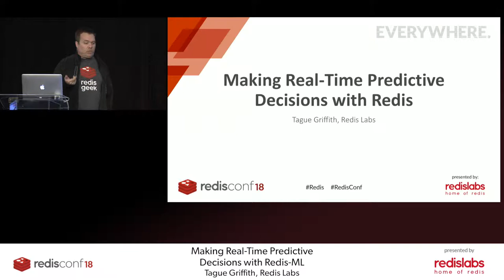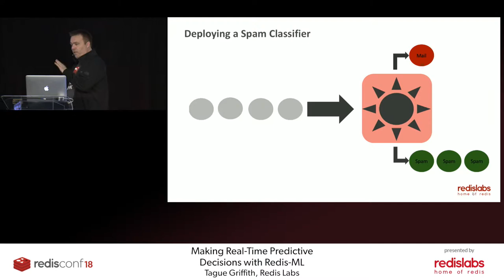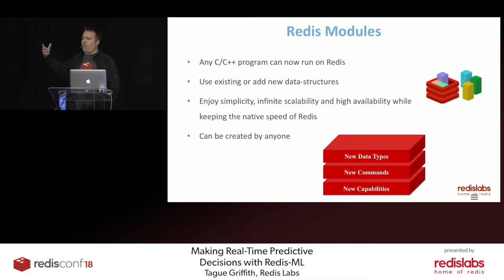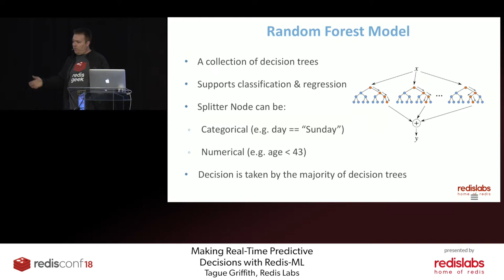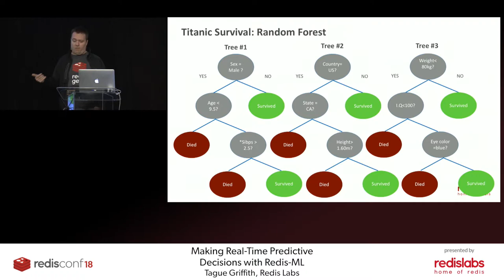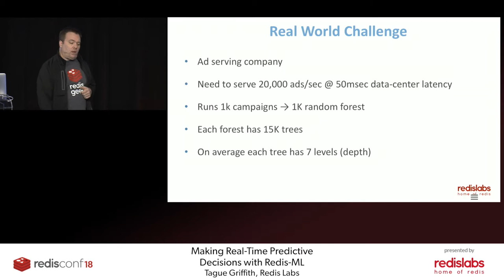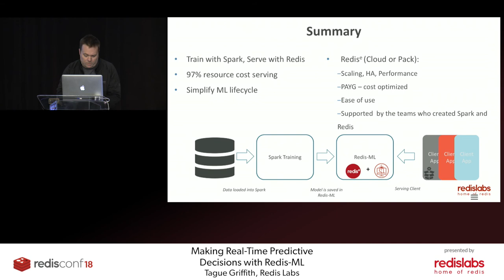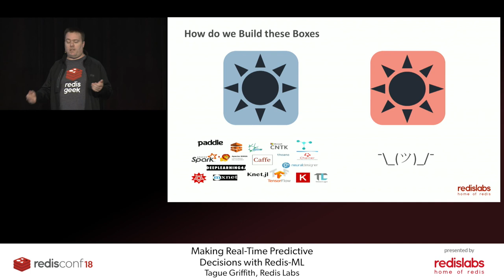Making Real-Time Predictive Decisions with Redis ML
Tague Griffith of Redis Labs demonstrates how to make real-time predictive decisions with Redis. He covers machine learning problems , Redis ML module, and the benefits of using Redis for machine learning.